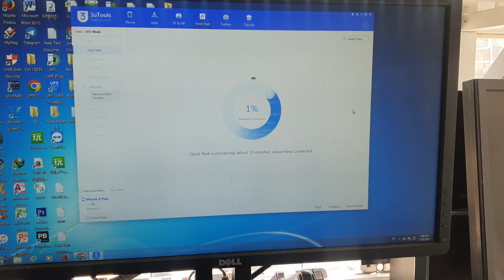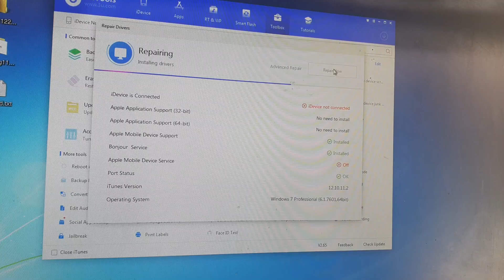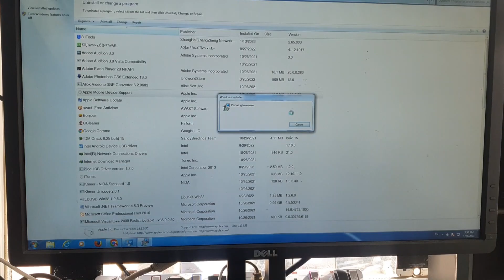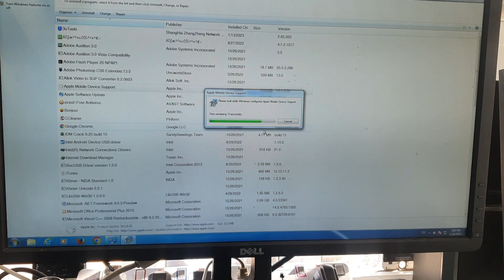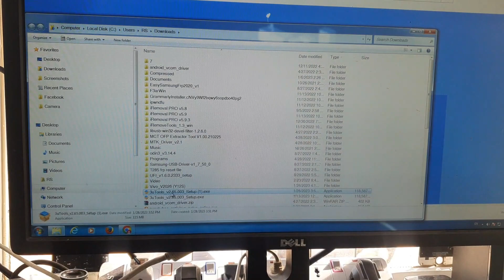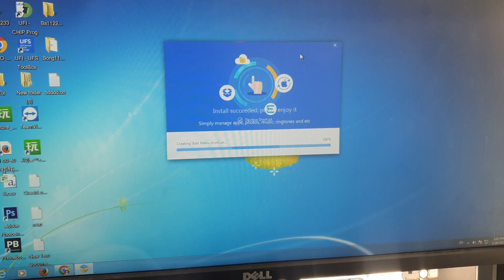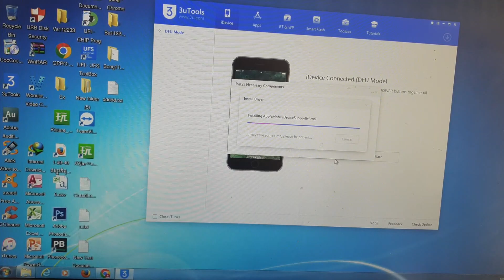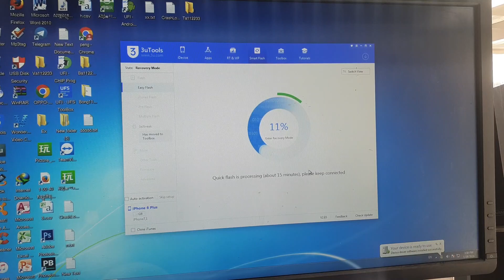Two way fix Error 1% in 3utool / iPhone Restore error 1% Solution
in this video i will show you how to  fix Error 1% in 3utool